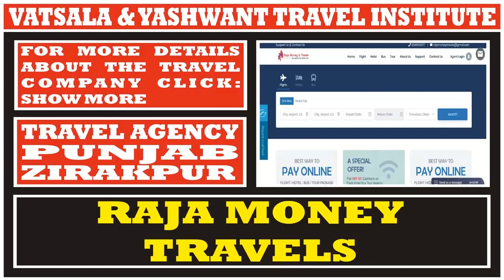RAJA MONEY TRAVELS | TRAVEL COMPANIES IN PUNJAB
RAJA MONEY TRAVELS
CCC, SCO-31, BLOCK-B, FIRST FLOOR CHANDIGARH CITI CENTER, VIP RD, ZIRAKPUR, PUNJAB-140603

PURPOSE OF TRAVEL AGENCY LIST:

After successfully completing the 4-month training from our Institute, students can apply for an "internship/job" at these travel companies located in the city or state of their choice.